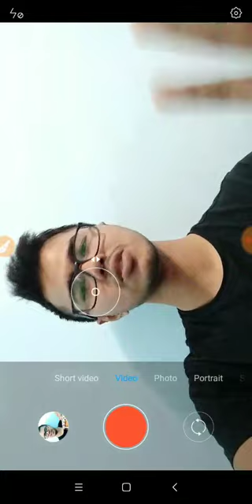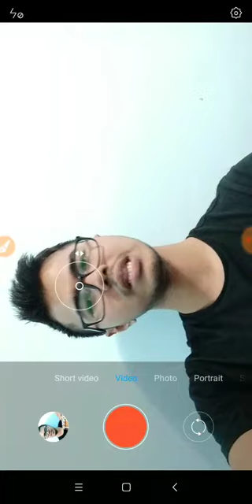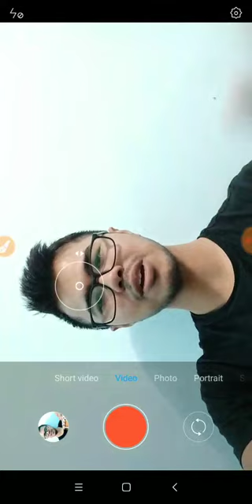Accounting 1 Adjusting journal entry introduction